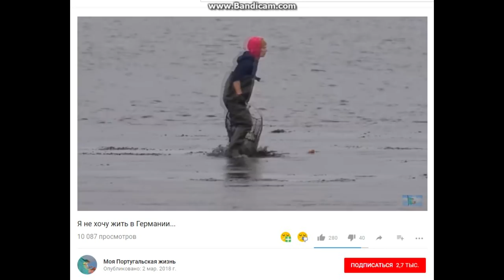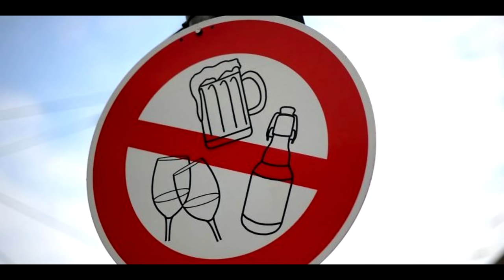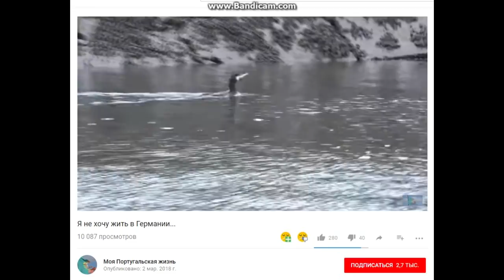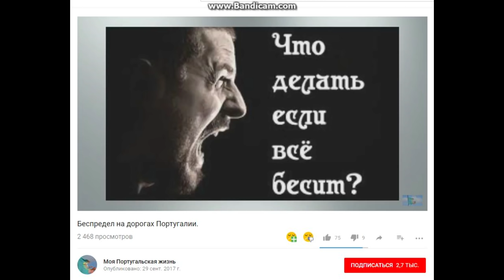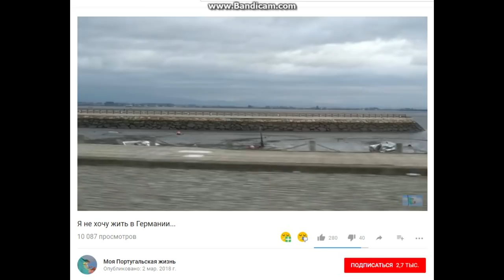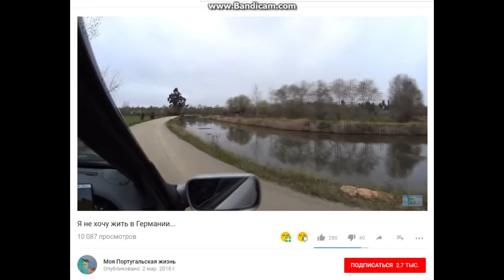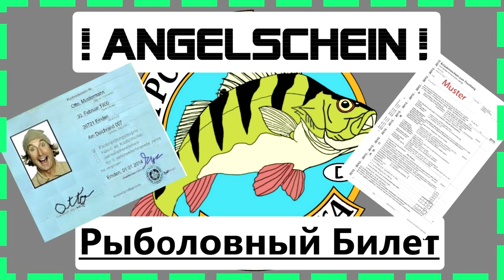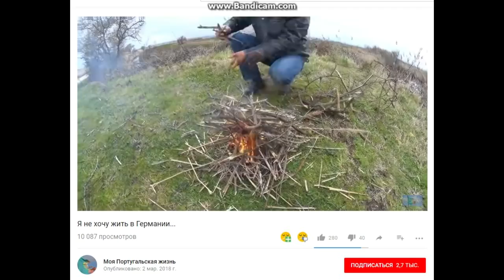😃 Что не хватает русской душе в Германии. 🐟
Книга о Адриано Челентано